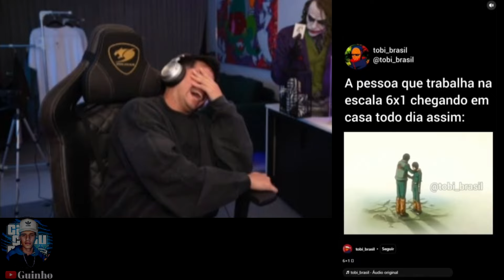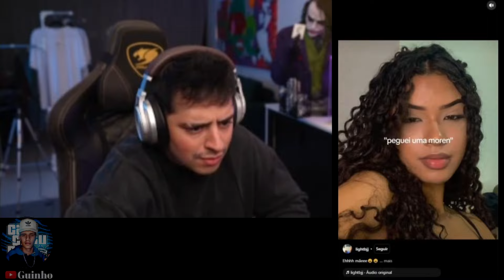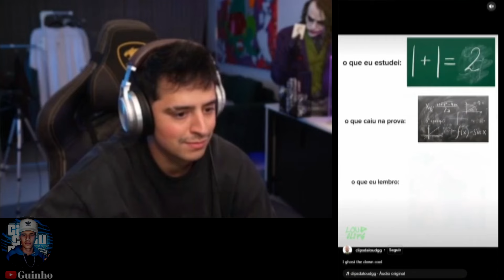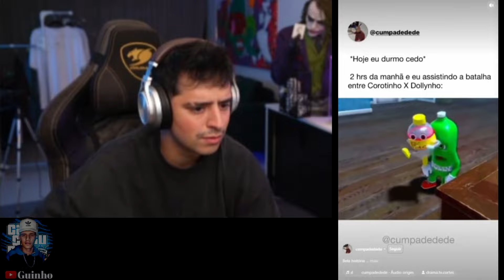CORINGA REAGINDO A MEMES ENGRAÇADOS DOS REELS TENTE NÃO RIR HARD KKK